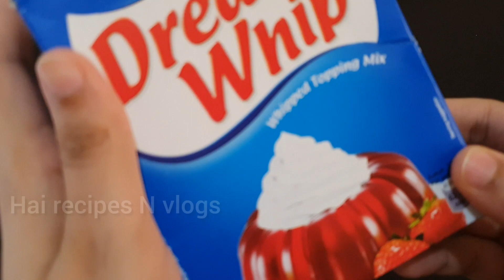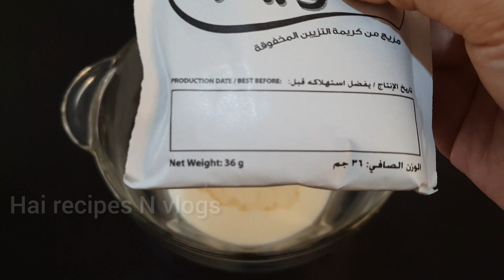Easy Mango Mousse പിന്നെ, ഒരു കുഞ്ഞു യാത്രയും.. | Mango Dessert Recipe | Hai Recipes N vlogs